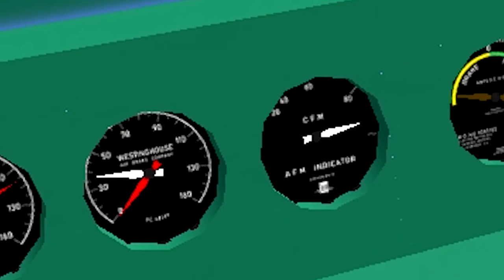LRI SD45 Startup and load test (RLC Sapphire stable v4.4 load test demo )